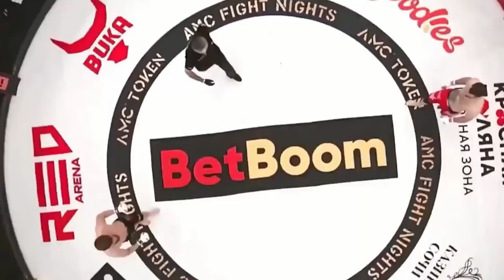Sharabutdin Magomedov Shara the Bullet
Sharabutdin Magomedov (born 16 May 1994), also known as Shara Bullet is a Russian mixed martial artist[1] and Muay Thai kickboxer who currently competes in the Middleweight division for the Ultimate Fighting Championship (UFC).